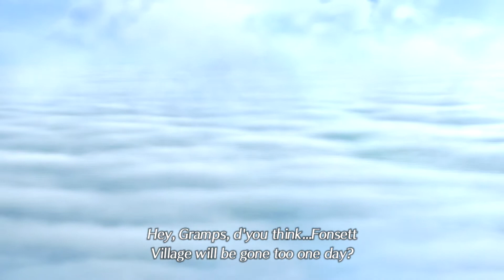Xenoblade Cronicles 2 - Hajde da igramo! - 01. Deo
Konačno krećemo sa gameplayom Xenonblade Cronicles 2. Nadam se da će te uživati koliko i ja :D